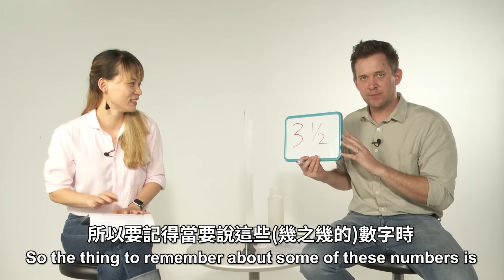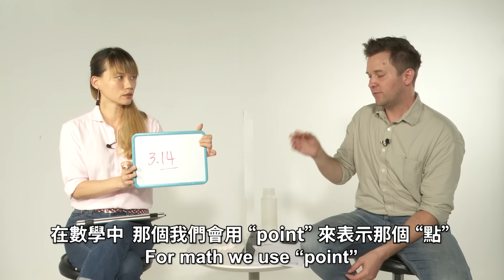【好想講英文】如何用英文溝通數字 | Expressing Time in English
聊分數、聊小數、聊時間用法，一個懂了就全都懂了！